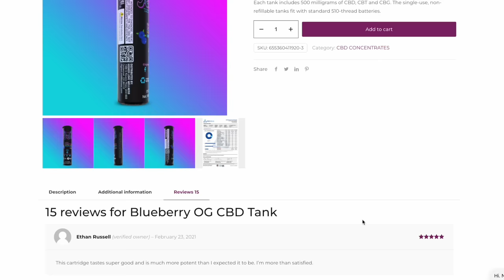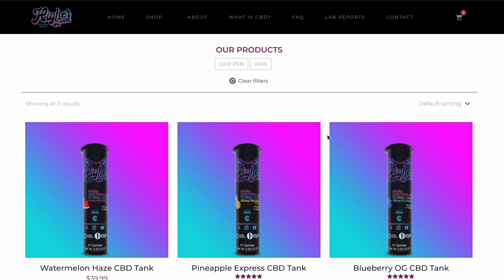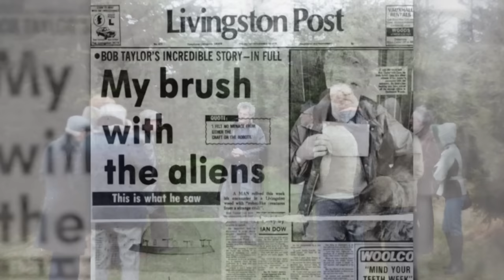4 Bizarre Stories Of UFO/Alien Encounters That Will Keep You Up At Night - Lights Out Podcast #100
Only in the past century have UFO encounters reached the mainstream. Since then, a variety of different stories have come to light. And from all these stories, one things for sure: If you’re ever out in the countryside and strange objects with bright lights descend on your location, you’re in for a rough night. And you’ll be lucky to come out unscathed.

Josh Thomas
8547 E Arapahoe Rd Ste J # 233